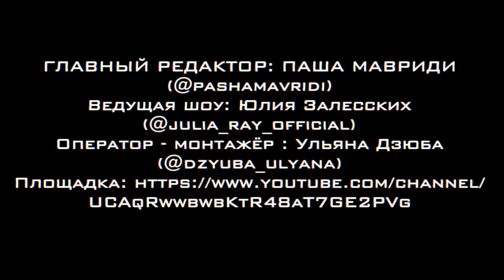Олег Майами про живот, любимую девушку и зачем ковыряется в носу // Не Юли №6